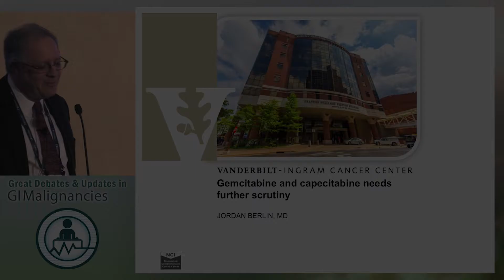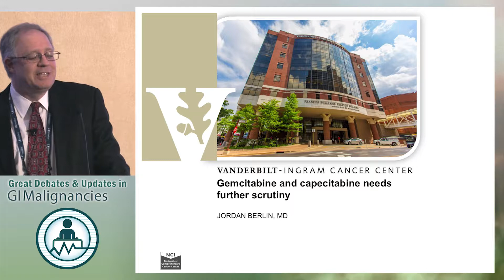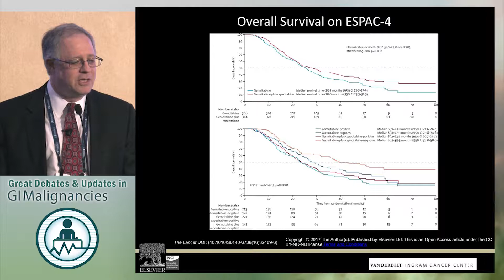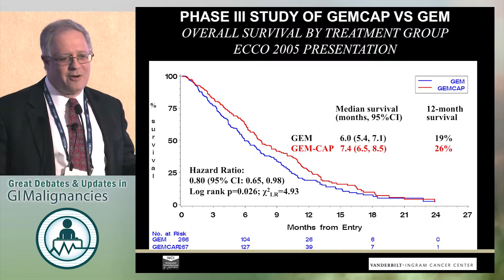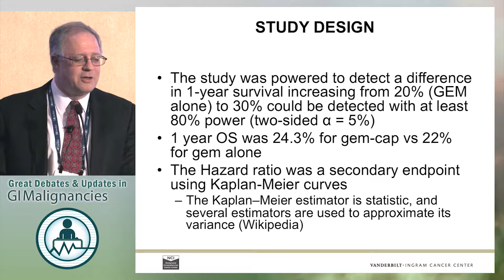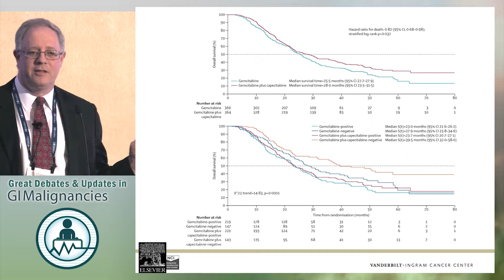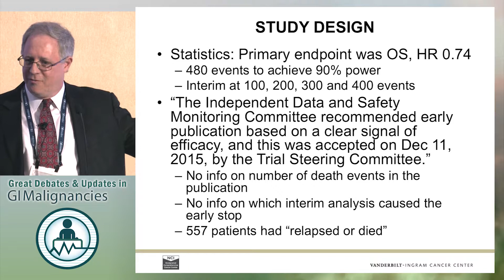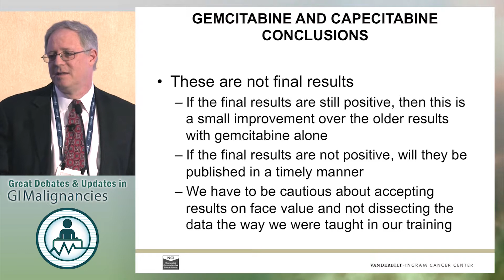Debate: Optimal adjuvant chemotherapy for resected pancreatic cancer - Gemcitabine/nab-paclitaxel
In this presentation from the 2017 Great Debates & Updates in GI Malignancies, Dr. Jordan Berlin argues that gemcitabine/nab-paclitaxel is the optimal adjuvant chemotherapy for resected pancreatic cancer.